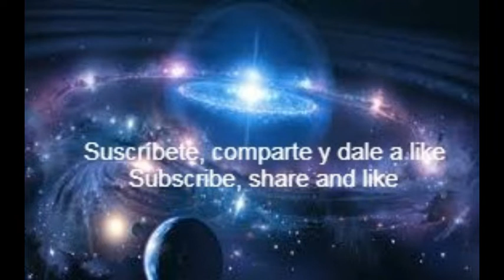pendulum magician deck lock red hot dragon archfiend king calamity lock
Español
créditos a por la música usada en este video
english
for the music used in this video